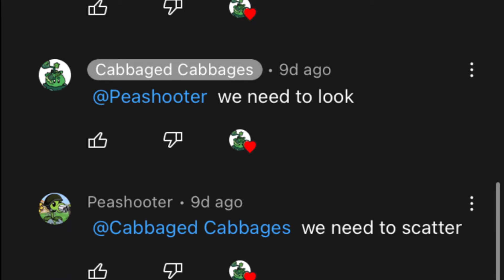Reuniting The Family...